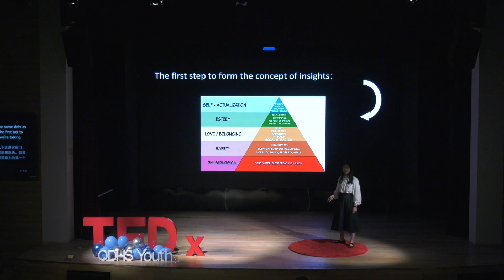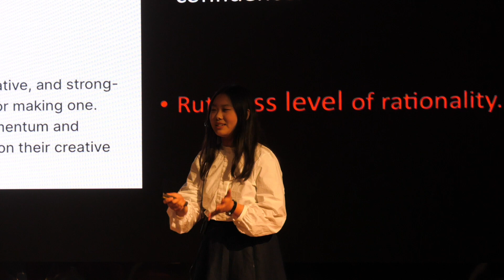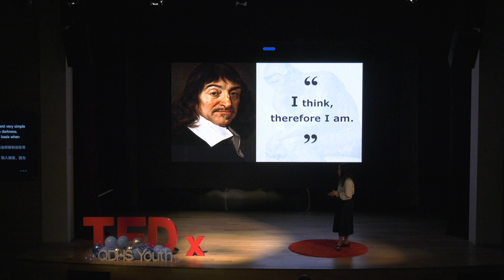Insight of Life | Annie Kuang | TEDxQDHS Youth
“Who we are”, “What’s the meaning of life”, “How do we define ourselves?”  Annie is an enthusiastic explorer dedicated to uncovering possibilities within herself and the world. People often question their self-awareness, and the contemplation of the meaning of life is a prolonged journey. Philosophical theories may serve as a spark of insight, but the potential for self-awareness goes far beyond that. She divides her self-awareness into three stages in the process of growth, finding corresponding answers to her self-questioning at different stages. If, unlike in "The Merchant of Venice" that everyone plays their own roles, when all external responsibilities are stripped away, the proposition of "I am my own" may become a fallacy. Therefore, she hopes to share her insights into the process of self-discovery through this speech. This talk was given at a TEDx event using the TED conference format but independently organized by a local community.